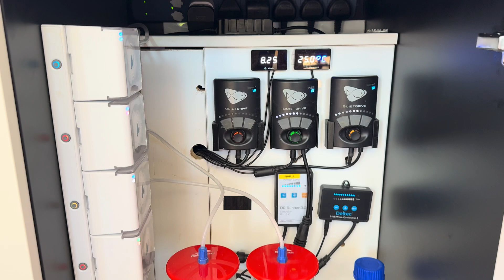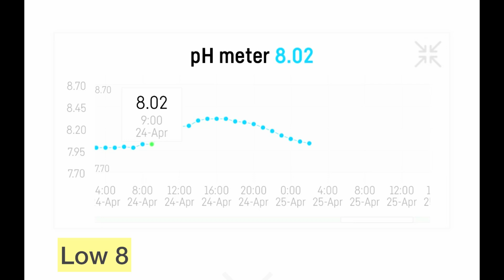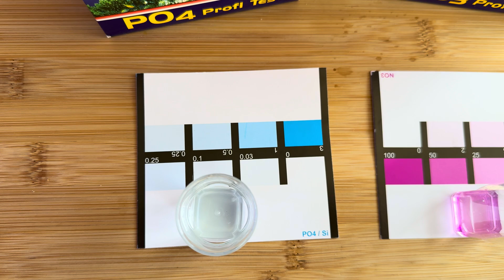Pro Tip for Growing Corals Fast, How I Grow My Corals Part 2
Pro tips for growing corals fast, how I grow my corals.

Sps coral reef tank, Red Sea Reefer 525xl